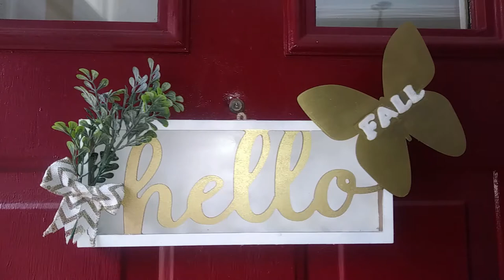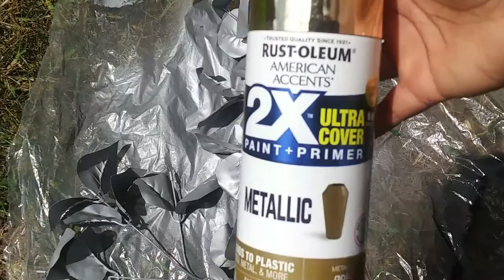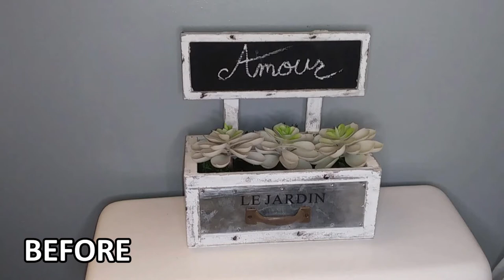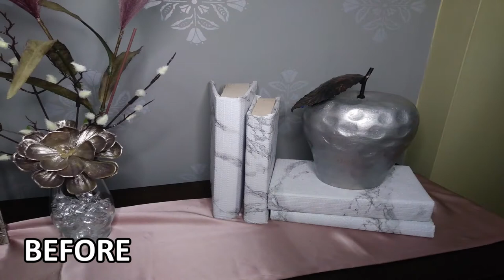EASY FALL DIYS ~ DOLLAR TREE & GOODWILL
Here are some simple fall decoration ideas to help you decorate this season. I used several items from DOLLAR TREE and a few from Goodwill to help me achieve these looks.

DOLLAR TREE SUPPLIES:
DIY #1:
Velcro peel and stick letters
Wooden "Hello" sign
Galvanized Butterfly
Printed burlap
Twine
Boxwood foliage - WALMART
DIY #2:
Styrofoam pumpkin (big & small)
Ceramic pumpkins
Faux berries
Faux foliage
Baby Breath faux flowers
Basket - GOODWILL
DIY#3:
"Be blessed. Be Thankful" Ceramic pumpkin
Ceramic incent holder
Large white glass pumpkin - ROSS
Candle - IKEA
Boxwood foliage - WALMART
DIY #4:
All of the pumpkins (fabric and ceramic)
Candle stick
"Pumpkin kisses and harvest wishes" sign
Metal pumpkins - AT HOME STORE
Pinecones - (my backyard)
DIY #5:
Burlap ribbon
Pearl beads
Twine
Recycled jean and blanket fabric - (household scraps)
DIY #6:
All faux flowers, wheat, and cat tails
Ceramic pumpkins
Pumpkin stakes
Corn stakes
Sunflower Stake
Galvanized buckets
Spanish moss
White wooden crate - ROSS
Basket - GOODWILL